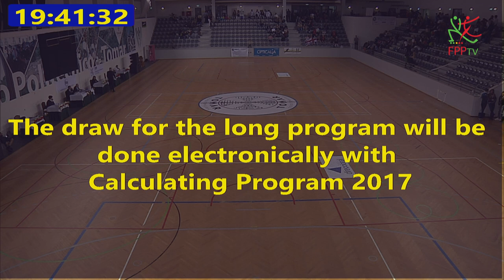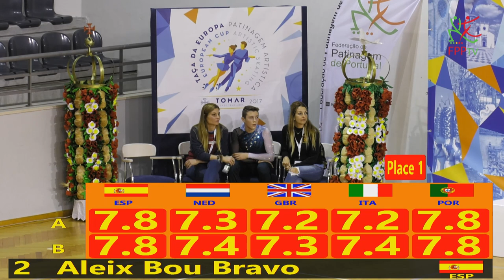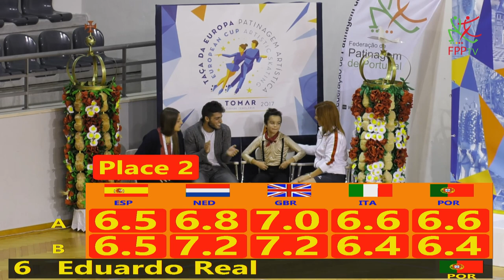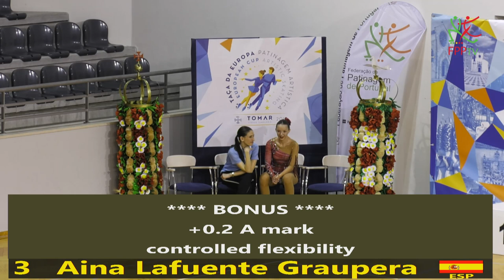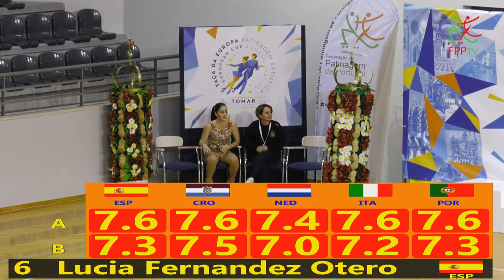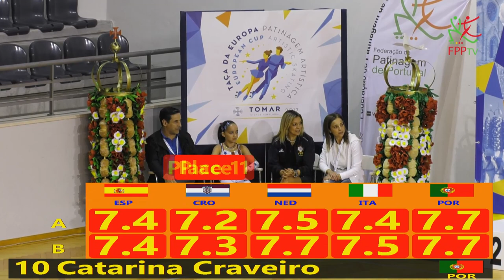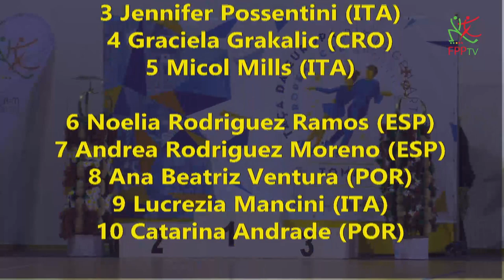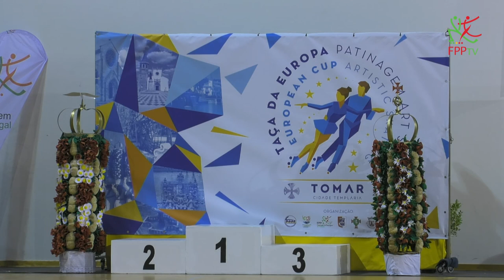1º Day of European Cup Artistic Skating Tomar 2017 | (31-10-2017) - 4ª Part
- Competition | Cadet: Short Programme Men
- Competition | Cadet: Short Programme Ladies
- Competition | Youth: Short Programme Men
- Competition | Youth: Short Programme Ladies
- Competition | Espoir: Short Programme Men
- Competition | Espoir: Short Programme Ladies

- Awards: Espoir Ladies & Espoir Men